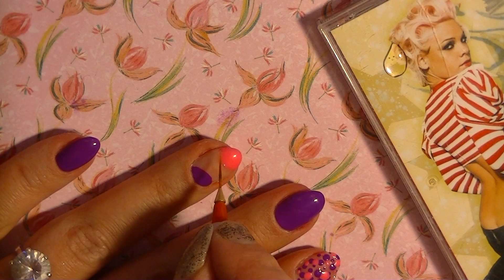NAIL ART TUTORIAL | PINK GELLAC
HY! Leuk dat je kijkt naar mijn video. Dit keer heb ik een leuke nail art tutorial voor jullie! de producten die ik heb gebruikt zijn van Pink Gellac! ik laat de gelpolish altijd 2 min uitharden in de UV lamp en als je een led lamphebt is 1 min meer dan genoeg! :D ENJOY!

Acryl nagels, nail art, tips & tricks, how to's en reviews vind je hier!

Ik ben geen pro, maar leer elke dag meer en meer en ik wil mijn kennis graag met jullie delen.

Ik heb ook een facebook pagina: Pinkish
en om niet te vergeten mijn instagram is: Pinkish.nails

-love-